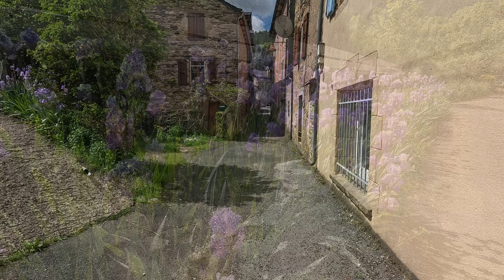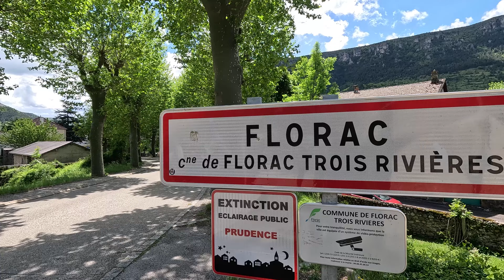GR 736 Jour 3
La Vallée et Gorges du Tarn est une région naturelle située dans le sud de la France, principalement dans les départements de l’Aveyron et de la Lozère. Elle est traversée par la rivière Tarn, qui prend sa source sur le Mont Lozère et se jette dans la Garonne près de Castelsarrasin dans le Tarn-et-Garonne. La région est connue pour ses paysages spectaculaires, notamment les Gorges du Tarn, qui sont des canyons profonds creusés par la rivière Tarn. Les Gorges du Tarn sont un site naturel protégé. La région est également riche en patrimoine culturel et historique, Nous traverserons les des villages labelisés “Plus beaux villages de France”, pour finir à la cité épiscopale d’Albi.

de la cabane vers Mijavols à Quézac
↔29,29 km ◔7h 31 ↗4 530 m (Max 1 250 m) ↘5 213 m (Min 298 m)